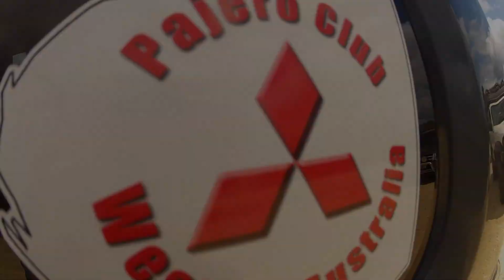Wilbinga Weekender - Pajero Club WA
Weekender at Wilbinga and Two Rocks in Western Australia with the Pajero Club WA.

SOUNDTRACK: You'll Be Mine by Havana Brown